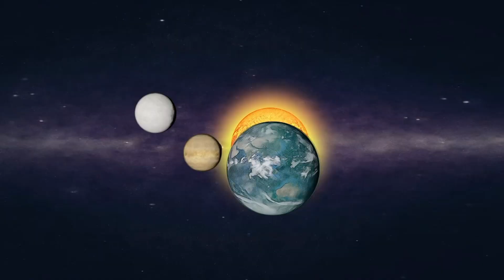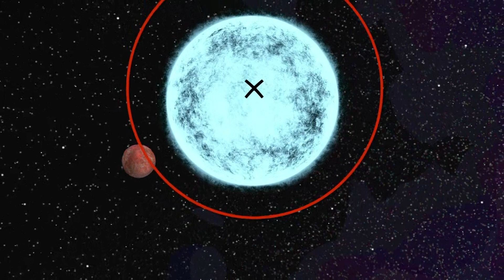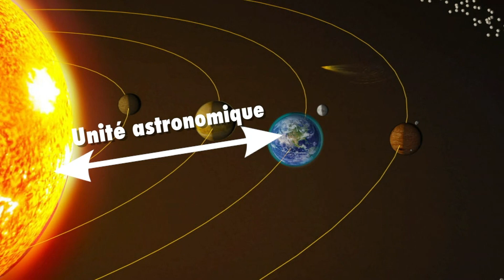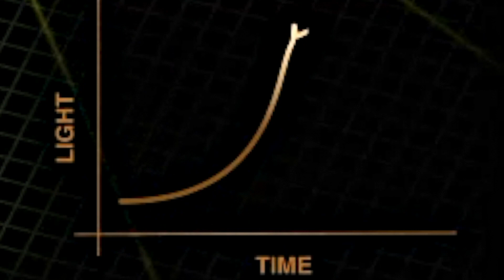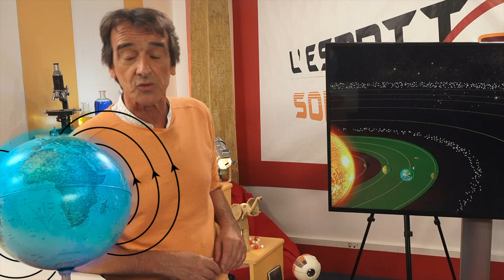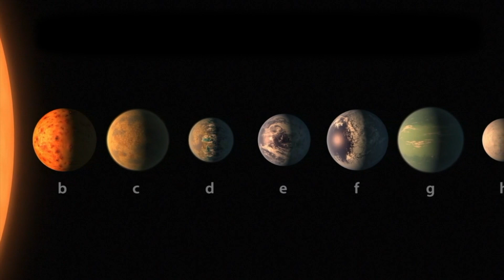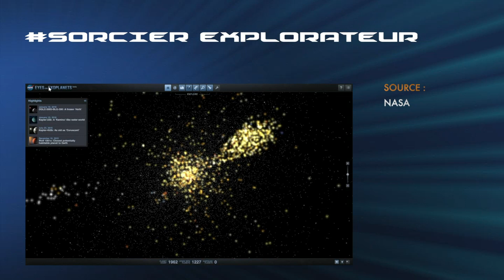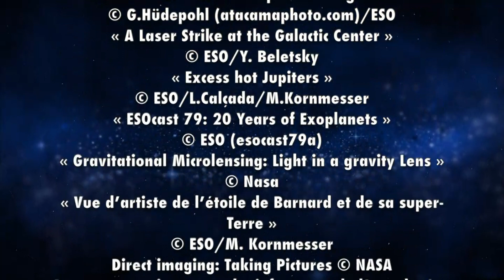Exoplanètes : où trouvera-t-on de la vie ? - L'Esprit Sorcier, le mag avec Fred Courant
En une dizaine d’année, les scientifiques ont réussi à identifier plus de 3000 planètes situées en dehors de notre système solaire. Certaines d’entre elles réunissent des conditions proches de celles de la Terre qui pourraient laisser envisager que le développement de la vie est possible ailleurs ! Mais combien d’entre elles pourrait abriter la vie ? Et quel genre de vie ? Quelle est la meilleure élue actuellement ? Fred nous dit tout.